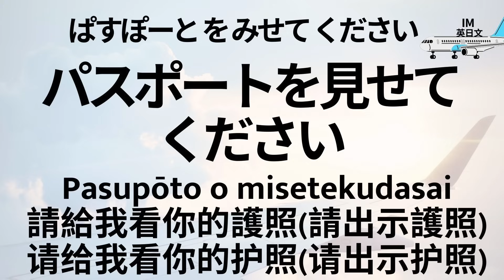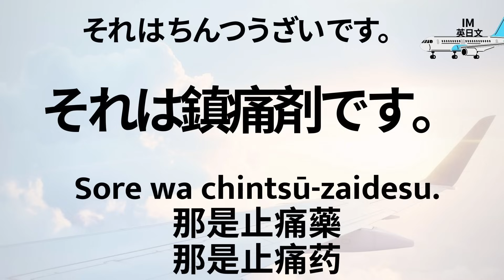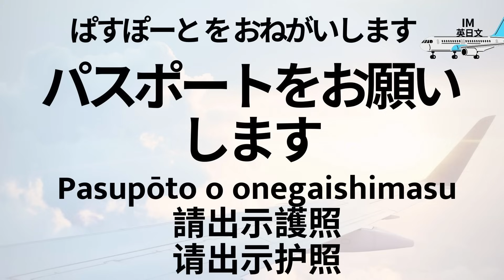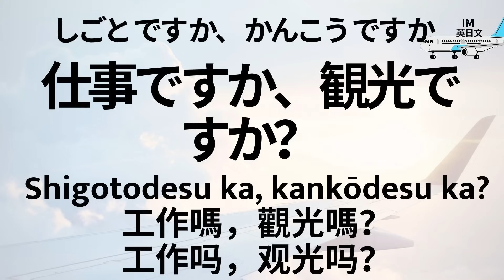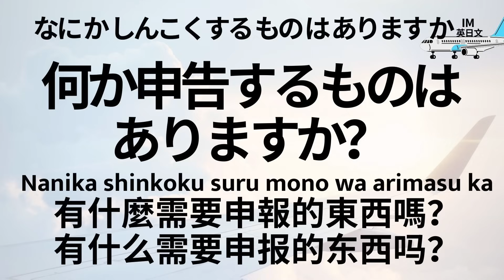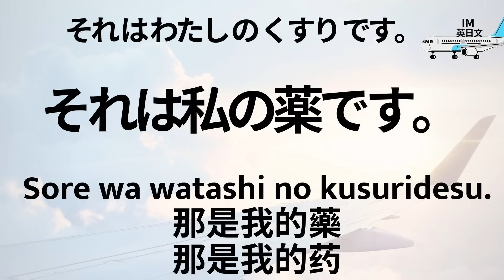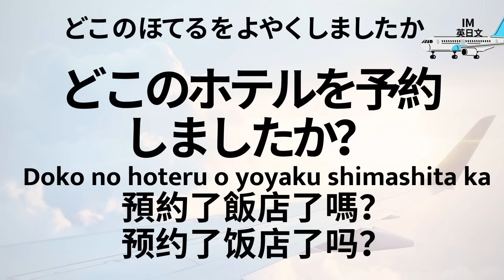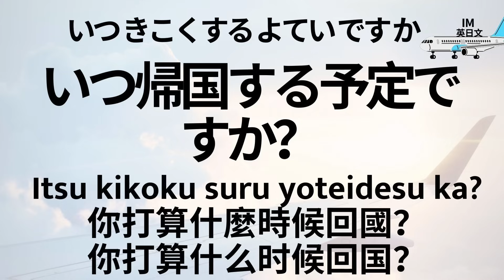日本旅遊：海關、安檢、機場的日本語：66日文聽力練習